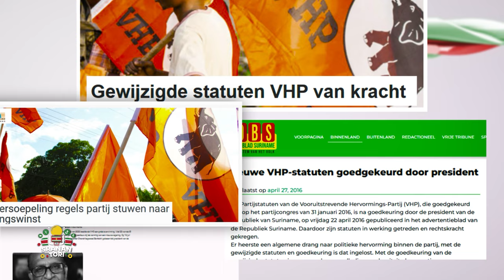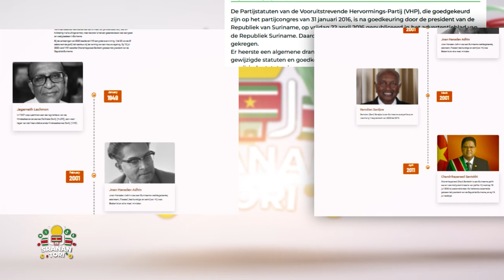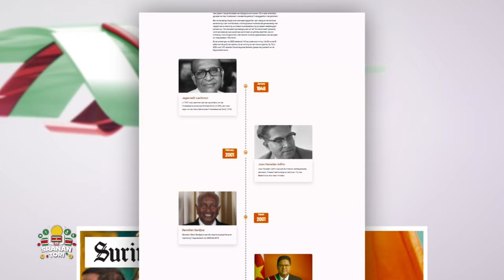Jogi: "Het gaat bij ons om samen te regeren. Dit land is van ons allen en wij moeten het samen doen"